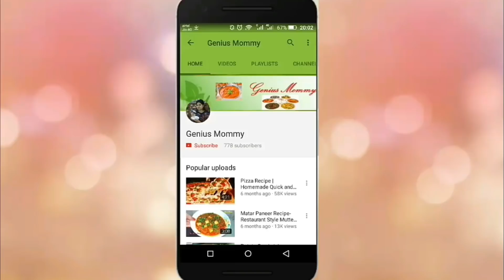Amla Honey candy recipe | आसानी से घर बैठे बनाये आवला कैंडी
Amla Honey Candy is very healthy and easy to make. You can make this candy for your kids as well as for a pregnant woman.